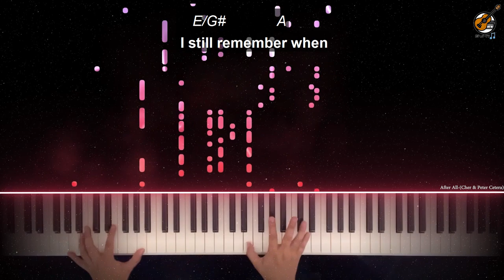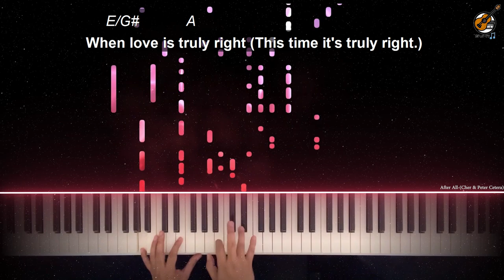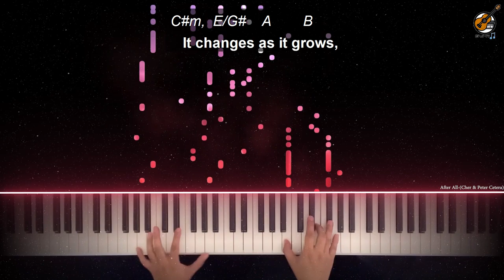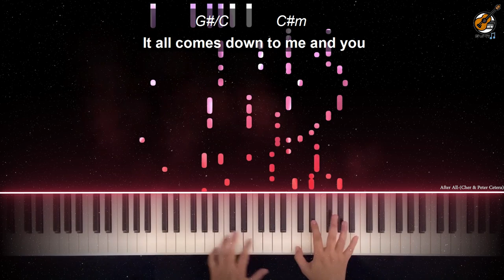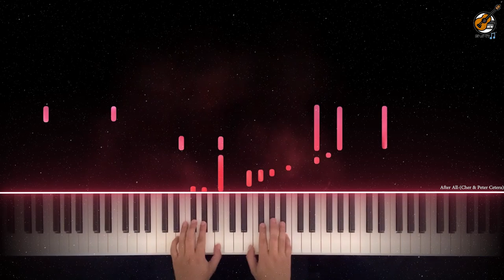After All - Cher & Peter Cetera (Piano Cover, Instrumental, Tutorial, Chords, Karaoke)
I guess it's meant to be, Forever you and me, After All... Heart warming Piano Classic by Cher & Peter Cetera of Chicago Band

You can use this as your backing tracks, Videokey, Karaoke or Instrumentals
I've included Guitar Chords ala Song Hits Style for Guitarists

1) You can buy from my Lazada online bike shop

Artist: Cher, Peter Cetera
Writers: Tom Snow, Dean Pitchford

[Intro]

A - E-Esus-E

[Verse 1]

                  A
Well, here we are again
                   E
I guess it must be fate.
C#m      E/G#   A         B
   We've tried it on our own,
   E/G#                 A
But deep inside we've known
                             B7   Bsus  B7

[Verse2]

   E/G#             A
I still remember when
                      C#m
Your kiss was so brand new
   F#m            E/G#
Every memory repeats,
   A                 E/G#
Every step I take retreats,
      F#m                              B7 A-B

[Chorus1]

      Esus4              E
After All the stops and starts,
               C#m
We keep coming back to these two hearts,
    F#m                 A                B7  A-B
Two angels who've been rescued from the fall.
      Esus4                E
After All that we've been through,
             G#/C            C#m
It all comes down to me and you
  A                          B7                      E  Esus4 E
I guess it's meant to be, Forever you and me, After All

[Verse 3]

     E/G#            A
When love is truly right (This time it's truly right.)
                     E
It lives from year to year.
   It changes as it grows,
    E/G#               A                        B7 A-B
Oh, and on the way it grows, But it never disappears,

[Chorus2]

[Bridge]

A
Always just beyond my touch,
   B
You know I need you so much
G#/C#                             C#m-B-
After All, what else is livin' for? Ohh

[Chorus3]

A B     Esus4              E
               C#m
      Esus4                E
             G#/C            C#m
  A                          B7
I guess it's meant to be, Forever you and me...

[Chorus4]

[Coda]
E.
After all.

0:00 Song Mapping
0:12 Intro
0:27 Stanza1
0:53 Stanza2
1:20 Chorus
1:52 Stanza3
2:17 Chorus2
2:49 Bridge
3:03 Chorus3
3:30 Chorus4 w/Guitar Lead
4:00 Coda